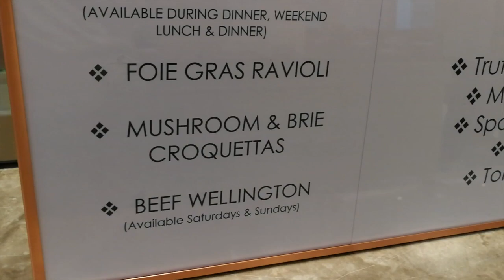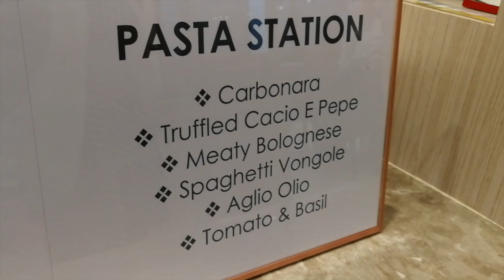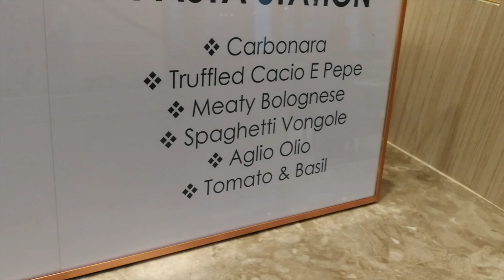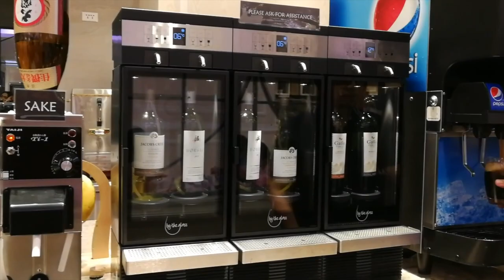Best Non-Hotel Buffet In Manila! | Niu By Vikings Podium Mall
Niu By Vikings has opened their Second branch at the new Podium Mall in Ortigas Center. This is easily one of.. if not THE BEST Non-Hotel Buffets in Manila, but truthfully I can say it's even better than some hotel buffets I've tried!

Congratulations to the Vikings Group for whipping up one of the best buffets in Manila!

Make sure you try their Steaks, Beef Ribs, Shawarma, Chinese Food, and desserts!